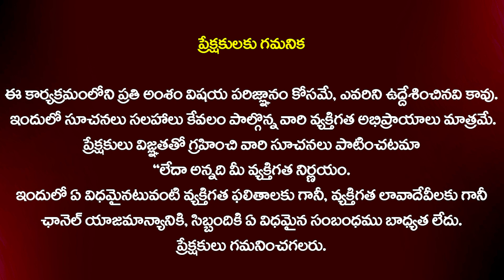Actress Manasa Varanasi Speech @ Devaki Nandana Vasudeva Pre-Release Event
Watch► Actress Manasa Varanasi Speech @ Devaki Nandana Vasudeva Pre-Release Event | @Filmytalkss